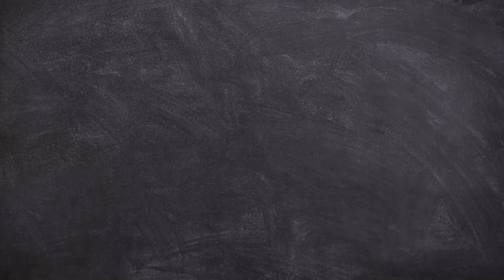Nicki Minaj - Red Ruby Da Sleeze (Official Music Video) | REACTION